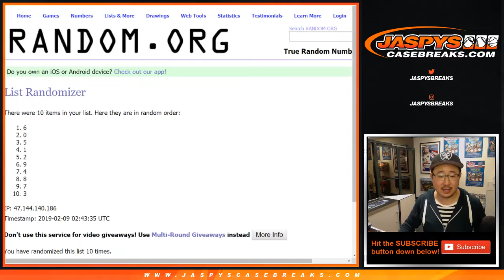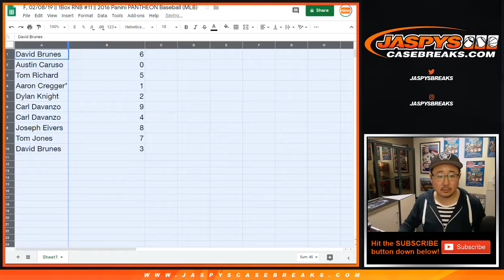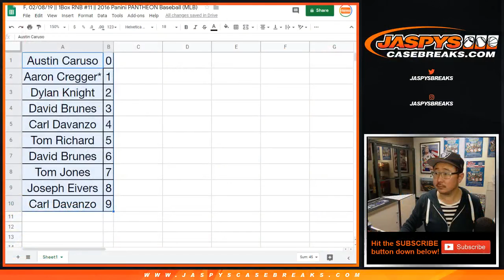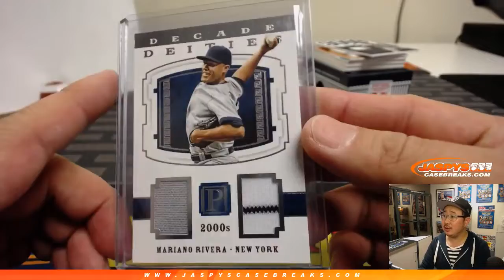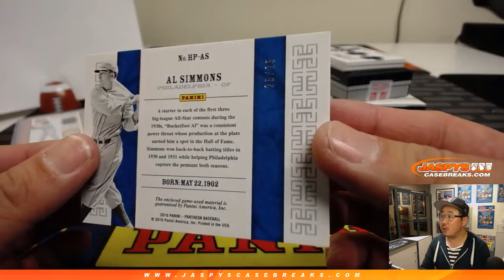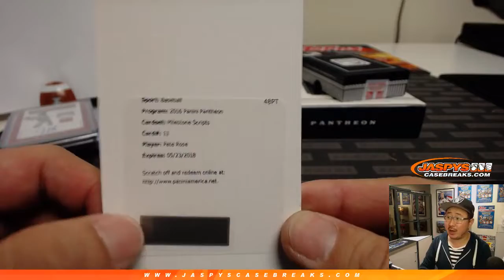F, 02/08/19 || 1Box RNB #11 || 2016 Panini PANTHEON Baseball (MLB)